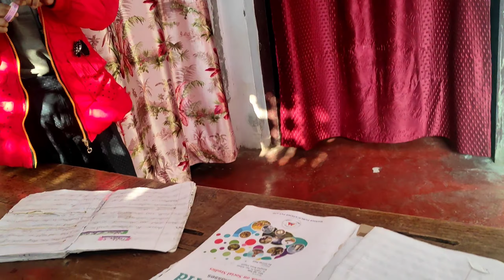Vlog-129 Aaj Wapas Jana hai